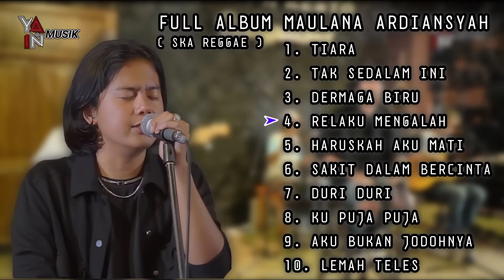FULL ALBUM MAULANA ARDIANSYAH (Ska Reggae)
Full album Maulana Ardiansyah_Ska Reggae version
Timestamp :
(00:00) TIARA
(05:19) TAK SEDALAM INI
(10:50) DERMAGA BIRU
(16:05) RELAKU MENGALAH
(21:33) HARUSKAH AKU MATI
(26:14) SAKIT DALAM BERCINTA
(30:23) DURI DURI
(34:13) KU PUJA PUJA
(38:32) AKU BUKAN JODOHNYA
(44:53) LEMAH TELES